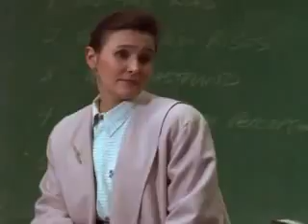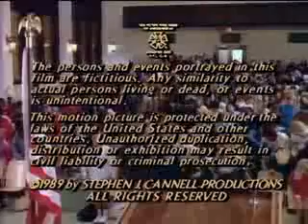21 jump st s03e15 dvdrip xvid